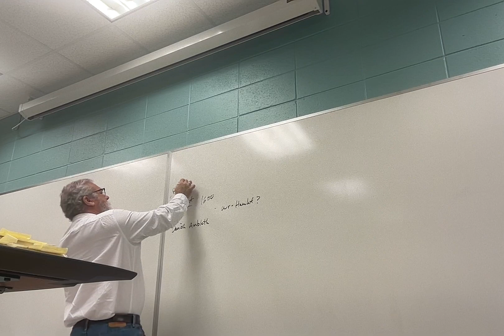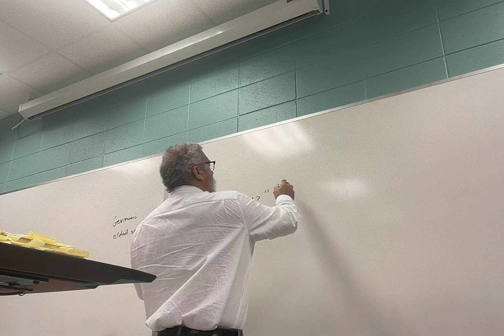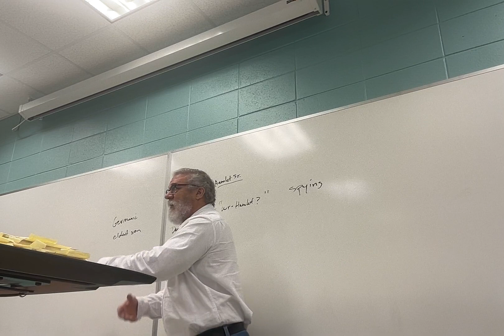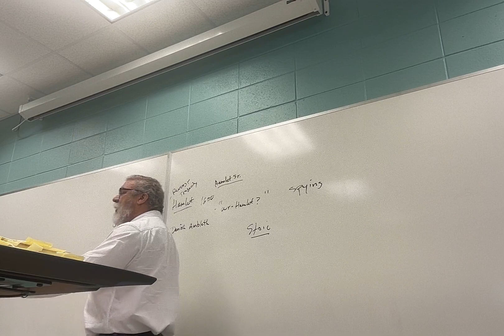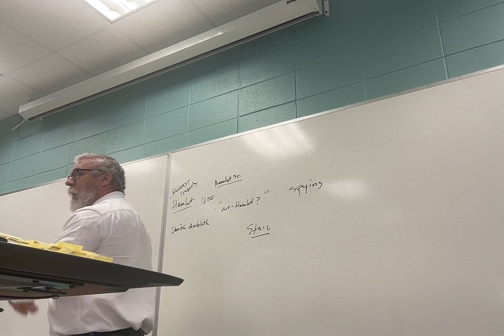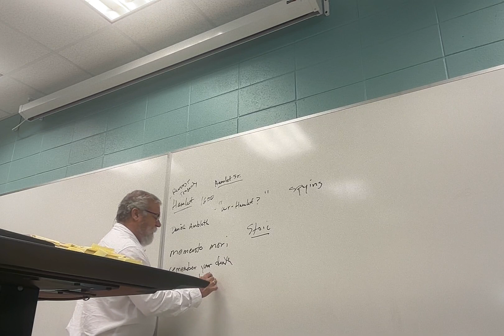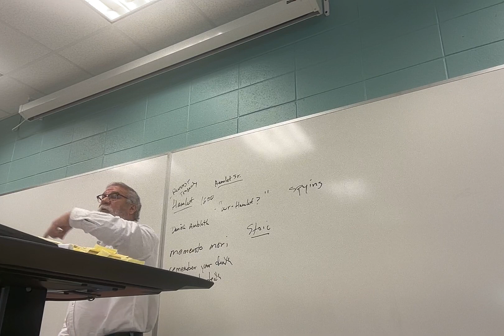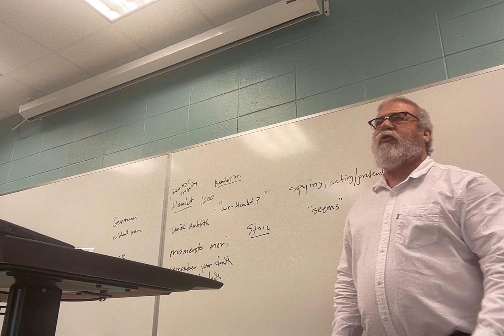ENGL 2030.001 Lecture 15 31124 Shakespeare Hamlet 1 1.1.1-1.2.86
Lecture 15: beginning Hamlet, Act 1 through scene 2, line 86.